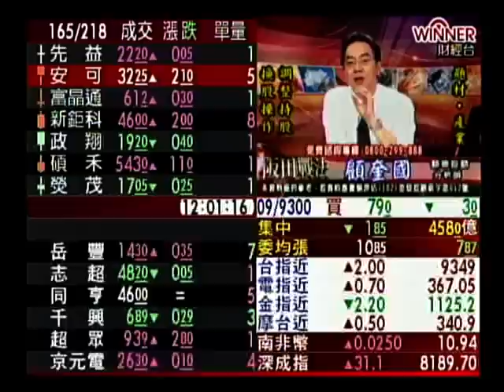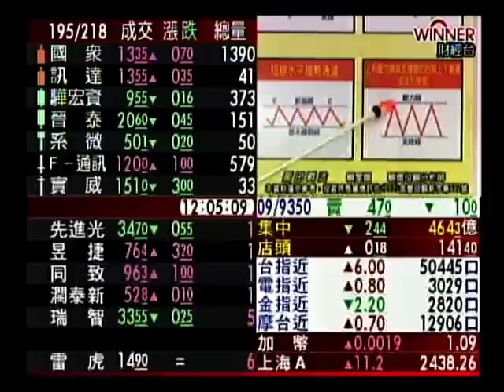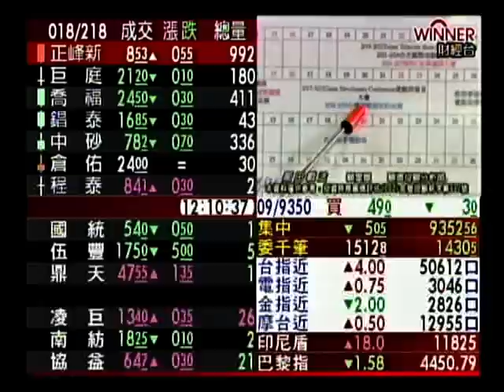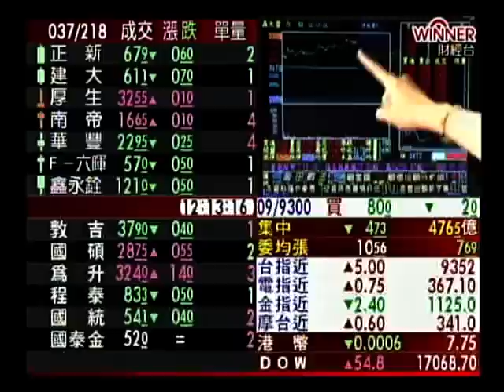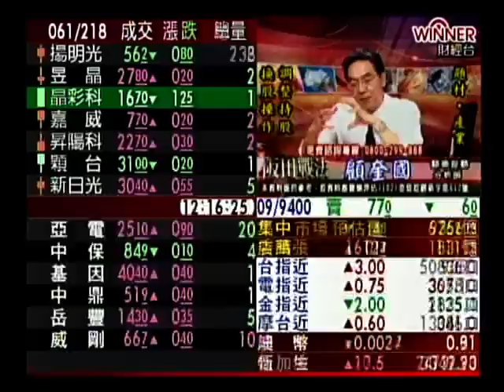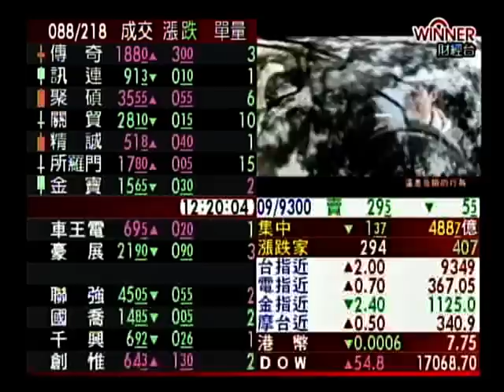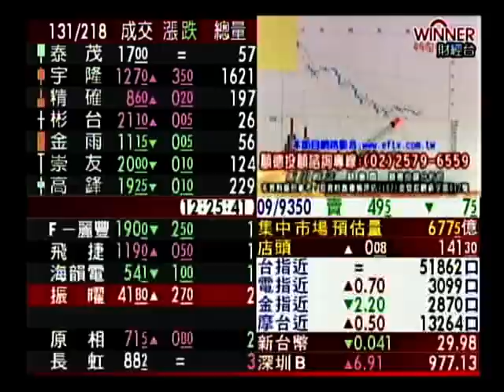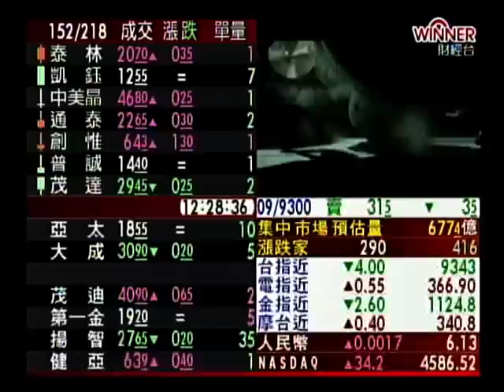阪田戰法 顧奎國 分析師 2014-09-11 盤中